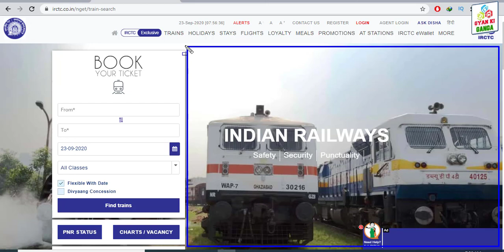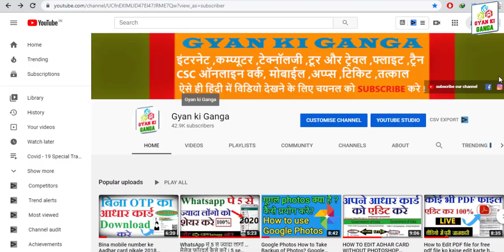अक्टूबर से चलेंगी 100 नई ट्रेनें|railway run 100 new diwali special train|100 festival special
नमस्कार कर दोस्तों हमारे और आप के इस चैनल पे आप सभी को कम्प्यूटर,इंटरनेट टेक्नॉलजी,टूर और ट्रेवेल्स फ्लाइट ट्रैन रेलवे न्यूज़,CSC,ऑनलाइन वर्क,मोबाईल अप्प्स,टिकट,तत्काल, ऐसेही  विडियो देखने के लिए चैनल को सब्सक्राइब  करे धन्यवाद !1 अक्टूबर से चलेंगी 100 नई ट्रेनें|railway run 100 new diwali special train|100 festival special

▶TAG 1 अक्टूबर से चलेंगी नई स्पेशल ट्रेनें,1 October train list,local train kab chalegi,kab se chalu hoga local train,sabhi train kab chalegi,diwali special train,diwali new Special train